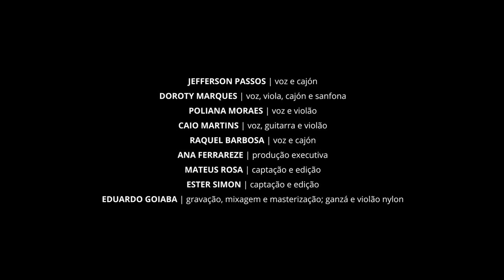É de Jorge! Peña Folclórica da Turma Que Faz e Doroty Marques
O grupo Peña Folclórica é formado por jovens da Vila de São Jorge (Chapada dos Veadeiros/Goiás) que buscam fortalecer as culturas tradicionais que não são vistas por outros jovens, mostrando às novas gerações a importância de fazer por eles mesmos a valorização do patrimônio cultural de seu povo, honrando sua ancestralidade e reconhecendo seu valor: um povo que faz arte. Junto à maestra Doroty Marques, apresentam músicas que mostram as belezas da Chapada dos Veadeiros e as culturas locais. O repertório traz canções autorais e tradicionais das sabedorias dos campos.

A missão do grupo Peña Folclórica, da Turma Que Faz, é mostrar a responsabilidade do ser humano de cuidar, amar e preservar o Cerrado e suas culturas, com espetáculos que despertam a sensibilidade e um olhar mais atento por meio de músicas e histórias com essa temática.

Ficha técnica:
Artistas - Doroty Marques (voz, viola, cajón e sanfona), Jefferson Passos (voz e cajón), Poliana Moraes (voz e violão), Raquel Barbosa (voz e cajón) e Caio Martins (voz, guitarra e violão)
Gravação e edição de vídeos: Ester deMaria
Gravação, mixagem e masterização: Eduardo Goiaba
Ganzá e violão nylon: Eduardo Goiaba
Produção Executiva: Ana Ferrareze

"É de Jorge" é um projeto contemplado pelo Edital de Música da Lei Aldir Blanc – Concurso 06/2021 – SECULT-GOIÁS – Secretaria de Cultura – Governo Federal.